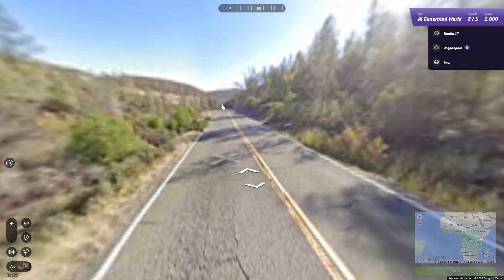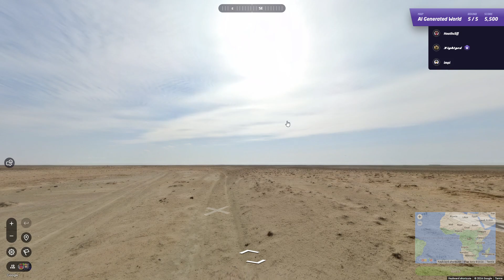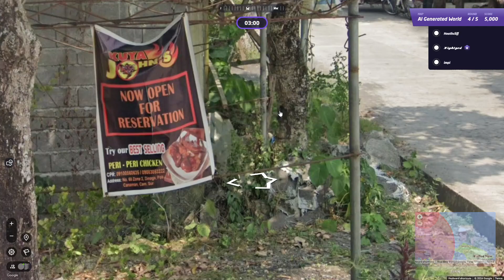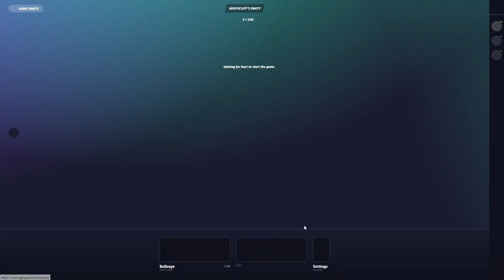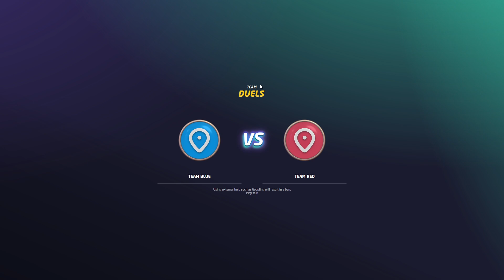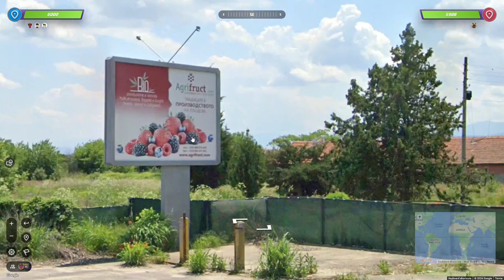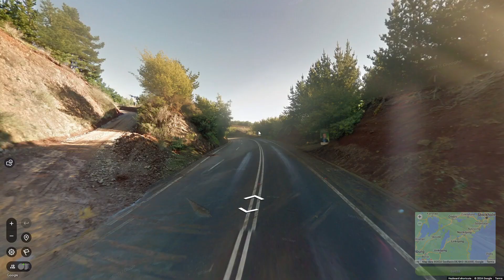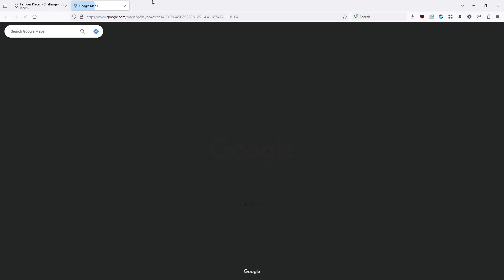GeoGuessr 27.03.2024 [impi]